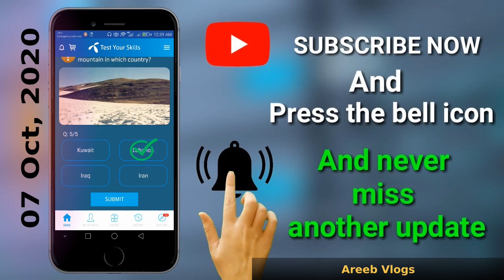Telenor Question Answer 07 Oct, 2020 | Telenor Test Your Skill | Areeb Vlogs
today question
today questions
today skills,
today telenor

06 Oct 2020 my telenor
06 Oct 2020 telenor
06 Oct answer
06 Oct answers
06 Oct my telenor
06 Oct my telenor answer
06 Oct my telenor answers
06 Oct my telenor app
06 Oct my telenor app questions
06 Oct my telenor question
06 Oct my telenor question answer
06 Oct question

06 Oct questions
06 Oct quiz
06 Oct telenor
06 Oct telenor answer
06 Oct telenor answers
06 Oct telenor app answer
06 Oct telenor question
06 Oct telenor question answer,
06 Oct telenor questions
06th oct telenor quiz
06 Oct
06 Oct -2020,
#06 Oct _2020

answer question,
my telenor,
my telenor 06 Oct,
my telenor 06 Oct 2020,
my telenor today questions 06 Oct,
question answer,
question answer app,
question today,
skill test my telenor,
telenor,
telenor 06 Oct,
telenor answer,
telenor answer today,
telenor answers,
telenor answers today,
telenor app,
telenor question,
telenor questions,
telenor questions 06 Oct,
telenor questions today 06 Oct,
telenor questions today 06 Oct 2020,
telenor quiz,
telenor quiz 06 Oct,
telenor quiz 06 Oct 2020,
telenor sawal jawab,
telenor skill,
telenor today,
test your skills 06 Oct,
test your skills my telenor 30september ,